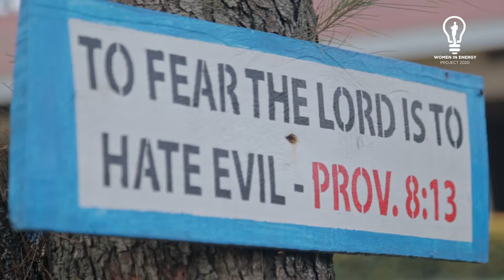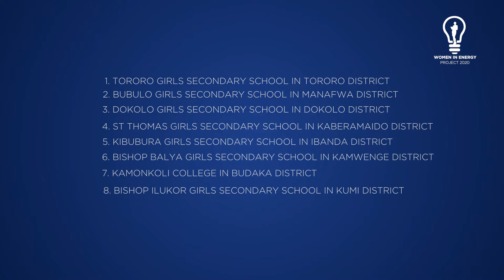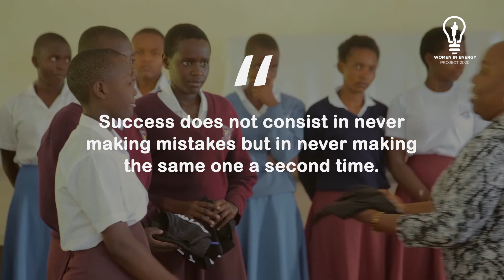ERA CSR 2020